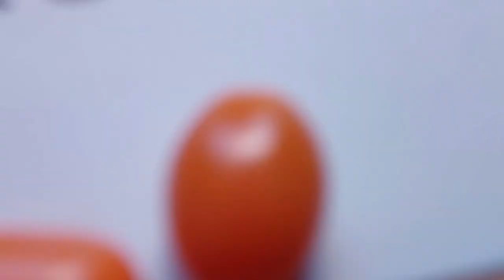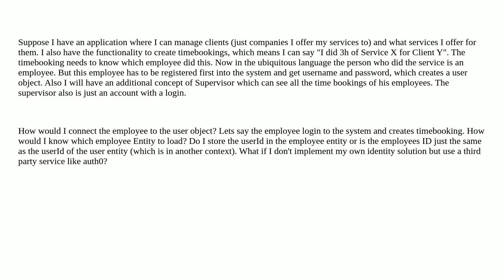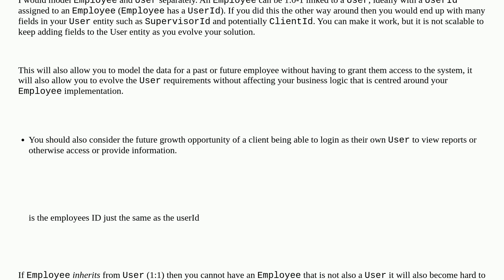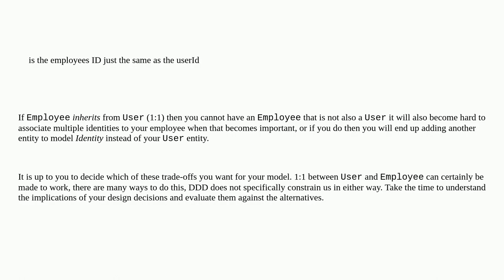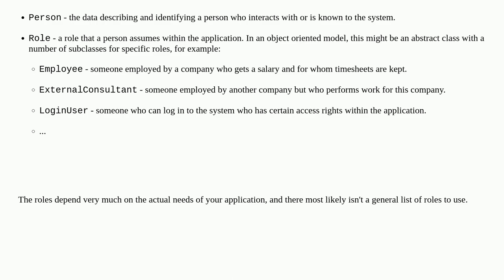Softwareengineering: is employee just a user in domain driven design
is employee just a user in domain driven design

A special thanks goes out to the community

  domain-driven-design entity identity